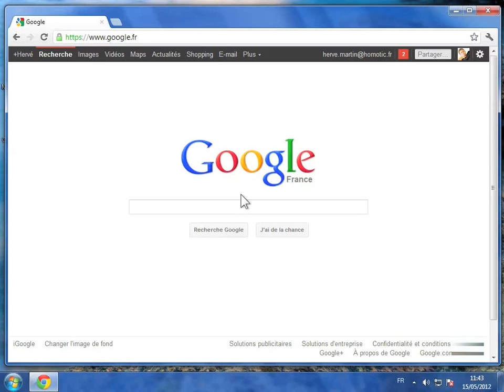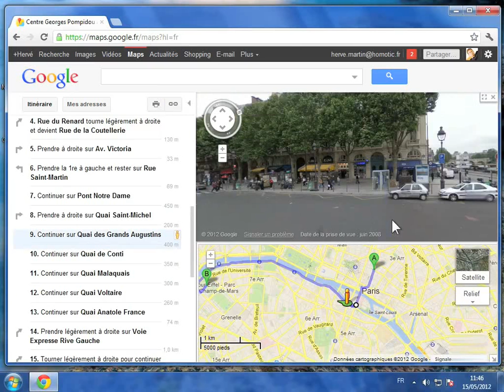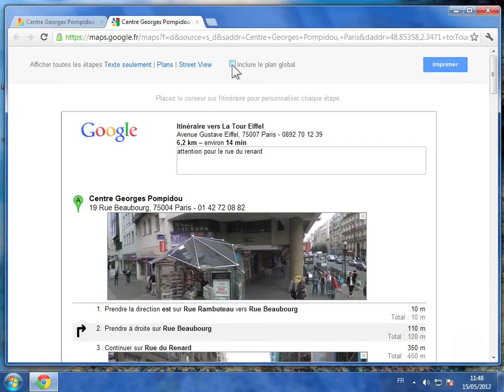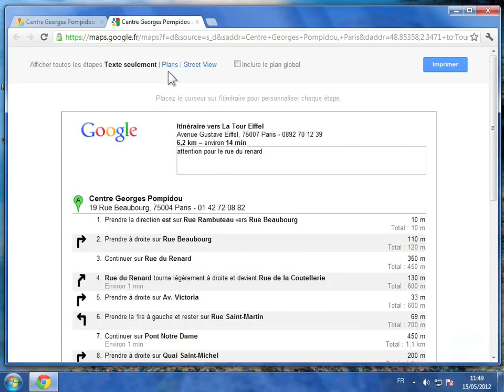Retrouver un itinéraire routier